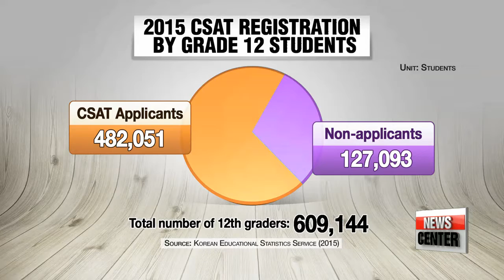Students， with their own dreams， choose not to take College Scholastic Aptitude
More than 630－thousand young Koreans took the the standardized college scholastic ability test today...
But， while the focus of the entire nation seemed to be on those test takers this Thursday， there ARE others in the high school graduation class... choosing NOT to take the exam.
Some are choosing to take the less traditional path... perhaps with much realization that good exam scores and prestigious university placements are no longer the only guarantees of a career.
Our Lee Soo－eun went out to meet them.
The day before the annual College Scholastic Ability Test in Korea， high schools usually allow students to return home earlier than usual so that they can get their rest and make last－minute preparations for the next day′s exam.
But not all schools.
At this particular boarding school， it′s still not ″lights out″ yet... as students hone their
mechanical skills well into the night.
This is one of Korea′s Meister High Schools － a special kind of vocational school designed to provide students educational experiences tailored to the needs of their respective industries.
This one， in particular， specializes in the fields of automobile and mechanical manufacturing.
Most students from this school head straight into the workforce upon graduation.

″I didn′t come to this high school to go to college. I came so that I can get a job. So even if other students take the college entrance exam... for me， learning the skills and getting certification as soon as I can，... are more important.″

″Meister High School students train and study for certification as much as the other students prepare for their college entrance exams. It′s my dream to become a master in my field.″
There are other options for students who opt to enter the workforce instead of pursuing college education.
They could take classes in hair styling and make－up at private academies... like this beauty academy in Seoul.

″My mom recommended that I try out a career in the beauty industry. I started because I really wanted to learn make－up and also because I felt that it would be better to start working right away instead of going to college.″

″Students in middle school and high school decide on their dreams early on in life and come to the academy with their parents to see what it′s like.″
It′s true.
Many high school seniors who decided not to take the college entrance exam today have their own goals in life... and these institutions help them get closer to achieving their dreams.
″Escaping the typical decision of going to college， some brave high school students in Korea are choosing，... on their own will，... to go straight into joining the workforce.
And luckily for them， Korea′s educational policies are becoming more dynamic， like allowing them to work and study at the same time.″
Currently， the country′s education and labor ministries jointly operate nine test institutions as ′dual apprenticeship sc